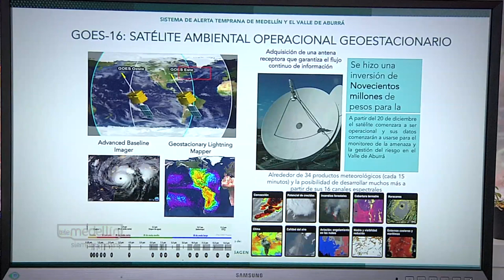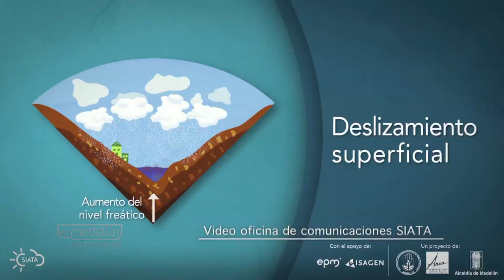Siata: Monitoreo de las lluvias [NOTA - Diálogos Metropolitanos - 2018-11-14]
Nota realizada para el programa Diálogos Metropolitanos del 14 de noviembre de 2018. Presentamos el trabajo que realiza el Sistema de Alerta Temprana de Medellín y el Valle de Aburrá - Siata para el monitoreo de las lluvias.